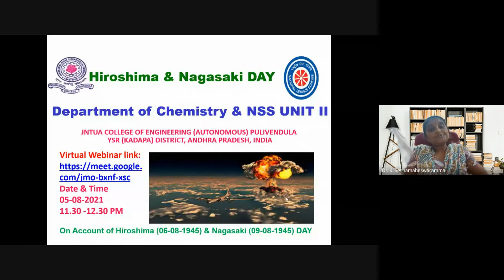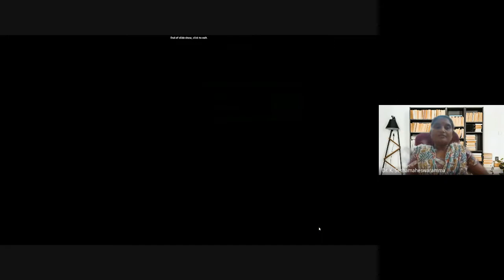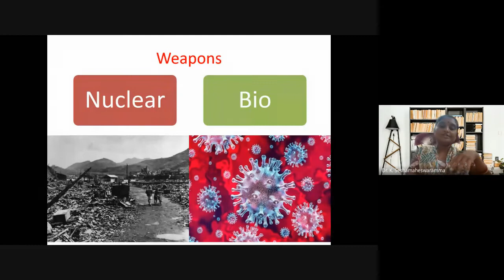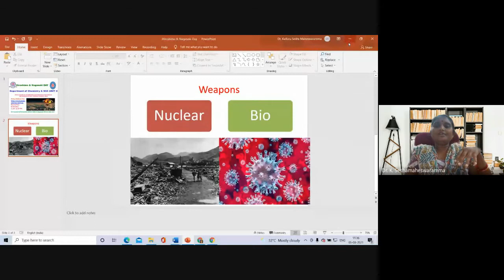Hiroshima & Nagasaki DAY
Which direction we are moving